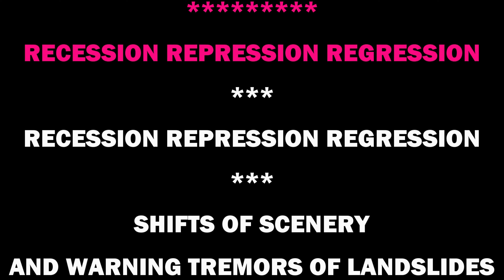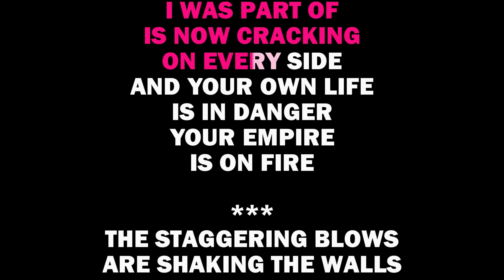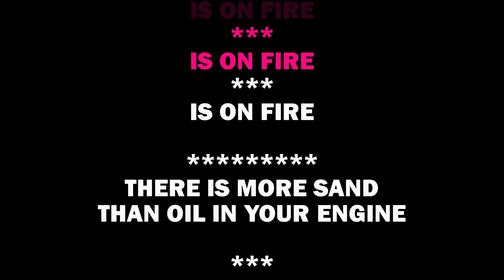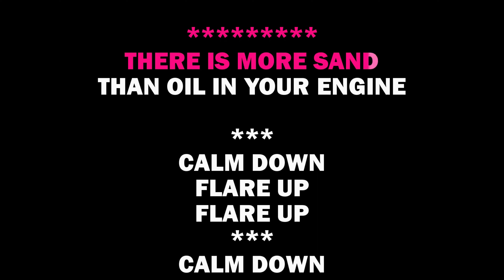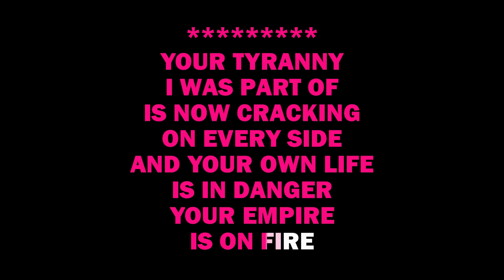Front 242 - Gripped By Fear (KARAOKE)